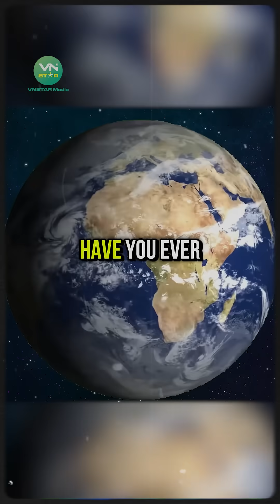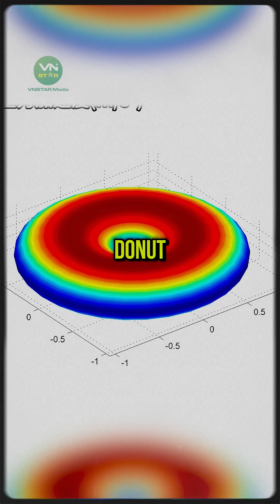The transformation of the earth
Welcome to Decoding The Universe!

At Decoding The Universe, we embark on a journey through the mysteries of existence — exploring science, space, health, consciousness, and the hidden forces that shape our reality.

🔭 What you’ll discover here:

Fascinating facts about the universe

Deep dives into human health and biology

Mind-expanding explorations of consciousness

Scientific breakthroughs and their real-world impact

Big ideas explained in simple, powerful ways

Our mission is to bridge the gap between complex science and everyday understanding — making knowledge accessible, inspiring, and transformative for everyone.

🌟 Whether you're a curious mind, a science enthusiast, or someone seeking to better understand yourself and the cosmos, Decoding The Universe is your place to learn, grow, and wonder.

The universe is waiting. Let’s decode it together.